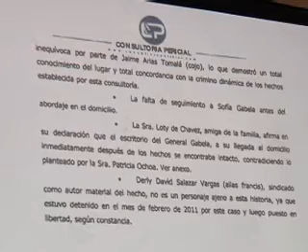SEGUIMIENTO CASO GABELA